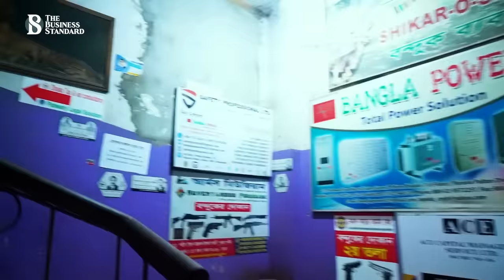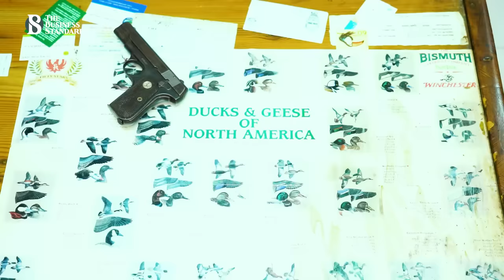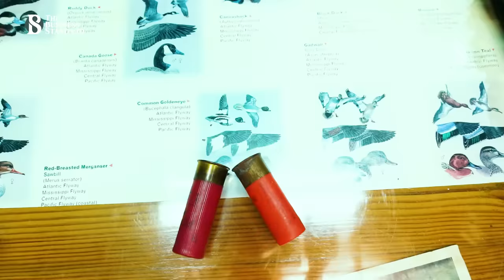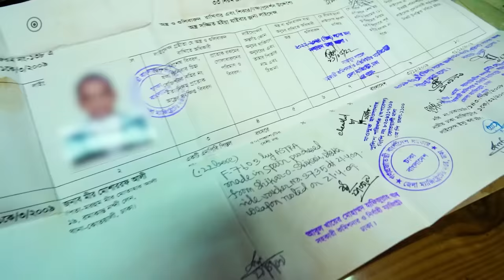কেমন চলছে বন্দুকের ব্যবসা? | Nasir Ahmed: The last of the gun sellers | The Business Standard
পুরানা পল্টনের প্রীতম ইনের দোতালায় উঠলেই পাওয়া যাবে বন্দুক কেনাবেচার দোকান শিকার ও শিকারীর। এর কর্ণধার নাসির আহমেদ। দীর্ঘ ৫০ বছর ধরে এই ব্যবসা করছেন তিনি। জার্মান মাউজার, ইতালিয়ান বেরেটা, চেকোস্লোভাকিয়ার সিজেড কিংবা তুরস্কের তিসাস পিস্তল এ সবই রয়েছে তার কাছে। মান অনুযায়ী দাম নির্ভর করে এগুলোর।